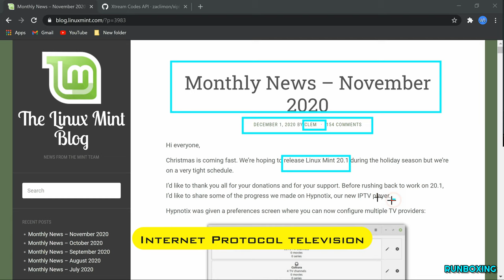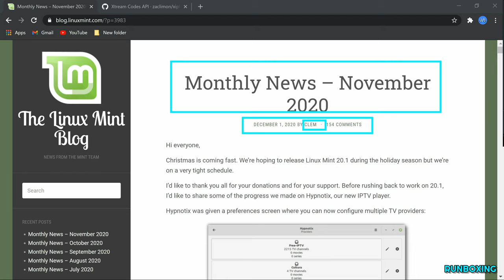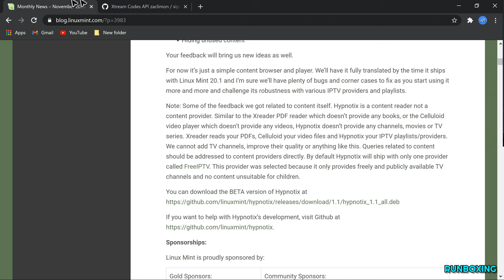linux mint 20.1 new features - what's new in linux mint 20.1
In This Video We Are Discussing About Linux Mint 20.1 »Ulyssa« Continues Developing Hypnotix As New Open-Source IPTV Player
Linux Mint recently began developing a new open-source Linux IPTV player. That project "Hypnotix" is moving ahead and will be integrated with Linux Mint 20.1 while is also available as a standalone Debian package.

Over the course of November the developers working on Hypnotix added support for being able to configure among multiple IPTV providers, support for configuring via M3U playlists, various settings can now be controlled, and video-on-demand (VOD) libraries can also be handled for movies and TV series. Hypnotix has also added support for querying IMDB information for movies or TV series while watching it.

For now at least the application is fairly simple and written with a GTK3 interface. Hypnotix is also working on live TV program support, PVR record capabilities, favorites, and more.

Hypnotix will officially debut with Linux Mint 20.1 while current Debian packages are also available for testing. Those wanting to learn more about this maturing Linux IPTV open-source player can stop by the Linux Mint blog.

linux mint 20.1 new features - linux mint 20.1 new features: .
linux mint 20.1 brings new features like the warpinator  significantly better-looking visuals  especially on hidpi laptops  and pushes a major change. this video is about new features of linux mint 20.1 cinnamon edition.
linux mint 20.1 stable released - what's new in linux mint 20.1 cinnamon edition ?

top new features in linux mint 20.1 cinnamon Ulyssa.
here are the installation and new features coming in linux mint 20.1 Ulyssa!. new linux mint 20.1 basic overreview.
linux mint 20.1 features cinnamon 4.

what's new in linux mint 20.1.

Todays Video -Linux Mint Hoping to release Linux Mint 20.1 during the holiday season!